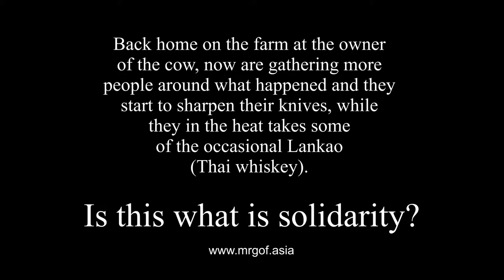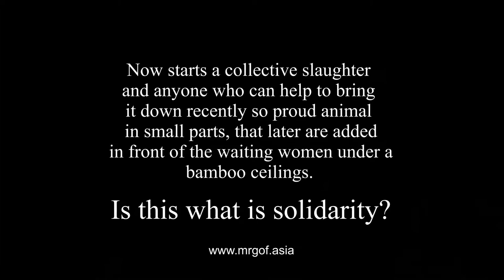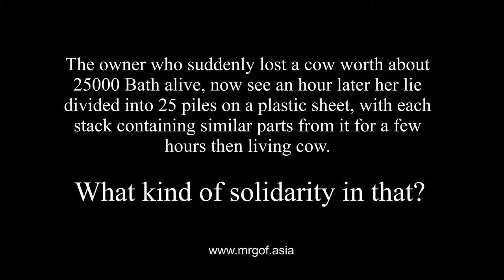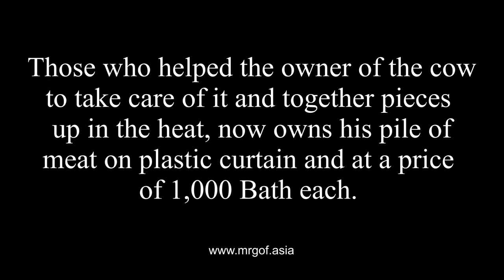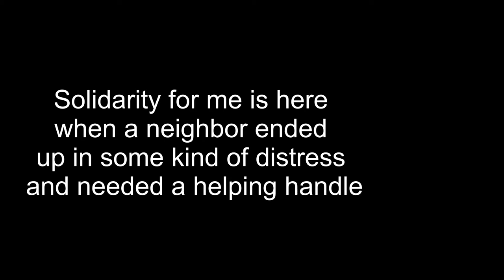Solidarity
This video shows what I call real solidarity between people. When the need is greatest in an unfortunate moment, when there are helping hands of neighbors with big hearts and small wallets.

Yet they do they not hesitate to solve it all in a very positive way for everyone.

It will warm your heart to see this happen in everyday life in the countryside in Thailand